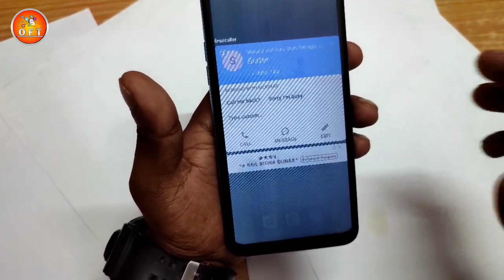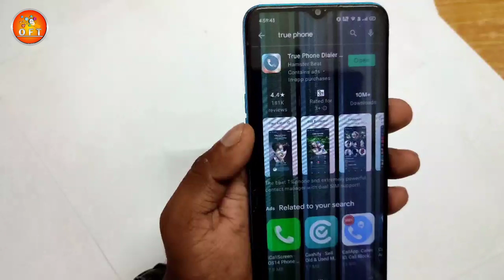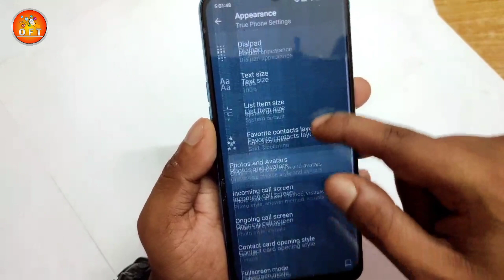Caller Screen Change || How to change caller screen in realme phone??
1. how to change calling screen in realme

2. calling screen change